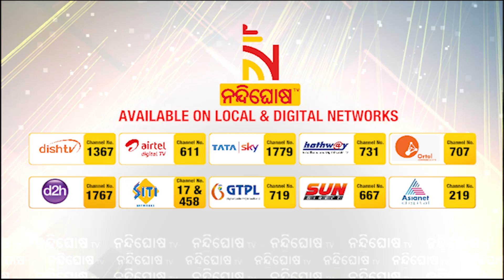Durga Puja 2021: Gosani Jatra Celebration In Puri Amid Covid Restriction | NandighoshaTV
ଶ୍ରୀକ୍ଷେତ୍ରରେ ଦୁର୍ଗାପୂଜା ଶେଷରେ ଭସାଣ ଉତ୍ସବର ରହିଛି ସ୍ବତନ୍ତ୍ରତା । ଏଠାରେ ସବୁ ଦୁର୍ଗାମେଢ଼ ବା ଗୋଷାଣି ମେଢ଼ ଶ୍ରୀମନ୍ଦିର ସମ୍ମୁଖରେ ସମ୍ମିଳିତ ହୋଇ ଏକାଦଶୀ ମହାଦୀପ ଉଠିଲା ପରେ ଵିସର୍ଜନ କରାଯାଇଥାଏ । ତେବେ କରୋନା କଟକଣା ଯୋଗୁଁ ନିରାଡମ୍ବର ଭାବେ ପାଳନ ହୋଇଛି ଏହି ବିଶେଷ ପରମ୍ପରା ।

* DishTV Channel No: 1367
* Airtel Digital TV Channel No: 611
* TATASky Channel No: 1779
* hathw@y Channel No: 731
* Ortel Channel No: 707
* Videocon d2h Channel No: 840
* SITI Channel No: 17 & 458
* GTPL Channel No: 719
* SUN Direct Channel No: 667
* Asianet Channel No: 219